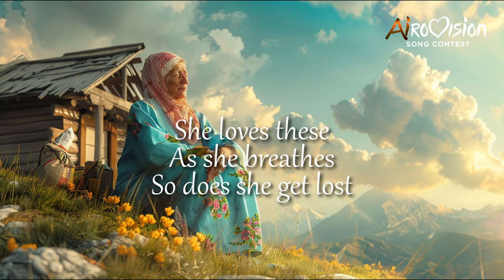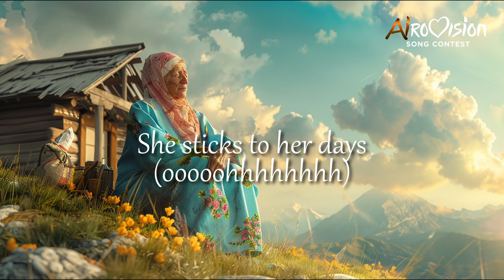Babushka Piçki | Albania 🇦🇱 | Official Music Video | AIrovision 2024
Welcome to AIrovision 2024! 🎶✨ Get ready to experience the quirky charm of Albania's entry titled "Babushka Piçki"! 🇦🇱🎩

In this cute Eurovision creation, Albania introduces us to the unforgettable character of Granny Piçki, who resides alone in a house atop a hill. Granny Piçki's life revolves around her two beloved vices: whiskey and bubble gum.

With lively melodies, catchy hooks, and playful lyrics, "Babushka Piçki" tells the tale of this eccentric grandmother who defies convention and lives life on her own terms. From her morning routine of whiskey to her afternoon indulgence in bubble gum, Granny Piçki embodies the spirit of individuality and resilience.

As Albania's contribution to AIrovision, "Babushka Piçki" showcases the country's creativity and humor, inviting viewers to embrace the joy of storytelling through music.